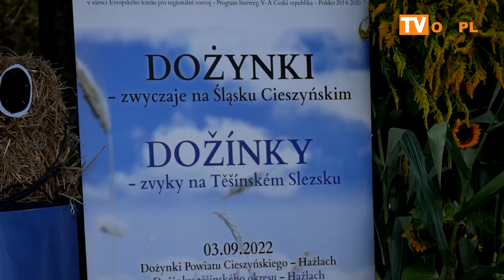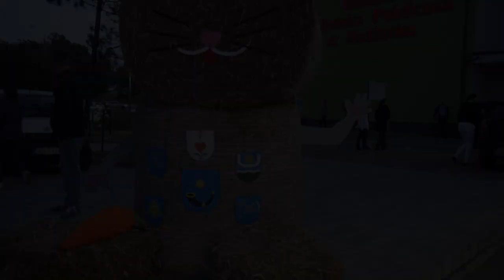Dożynki Powiatowe w Hażlachu 03.09.2022